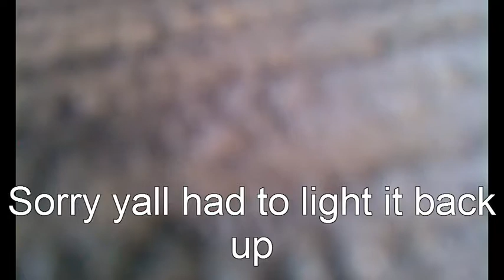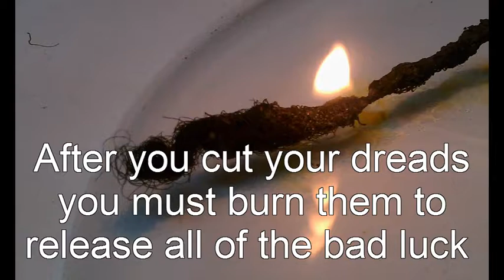The Burning of a Dread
I lost a loc recently so u know wat dat means. BURN IT DOWN!!!.
Song: Lil Wayne - Mo Fire